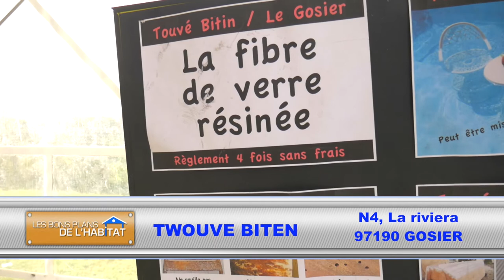Salon de l'habitat 2018 : Twouve Bitin